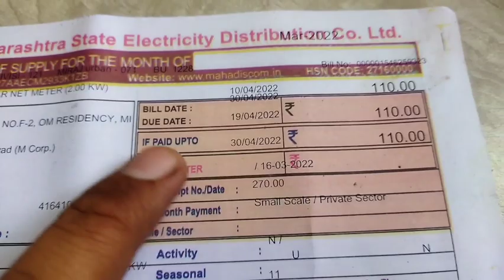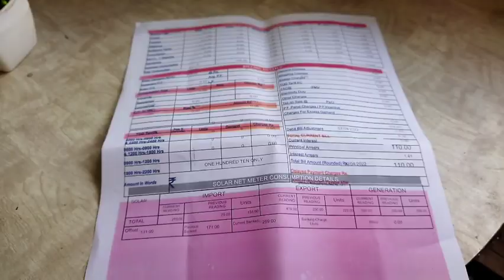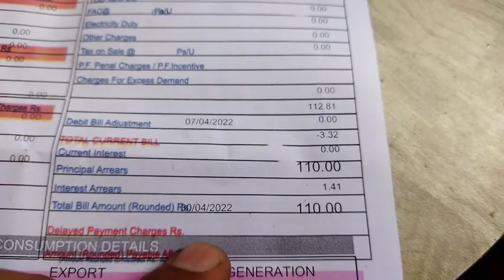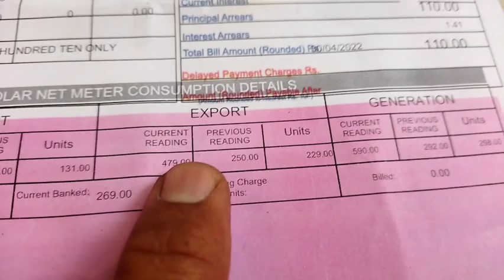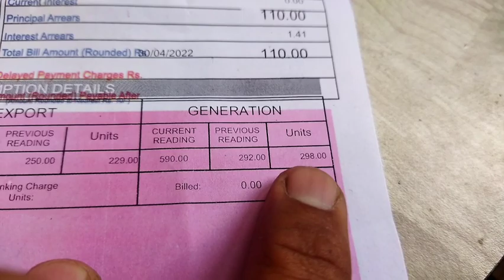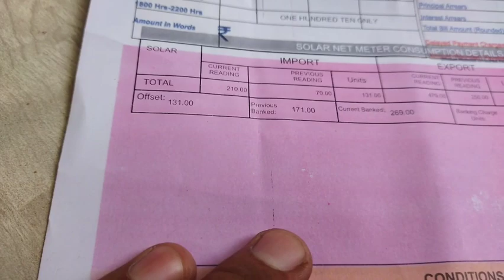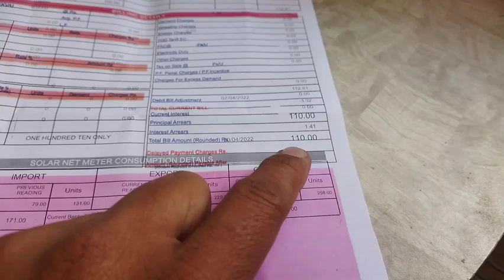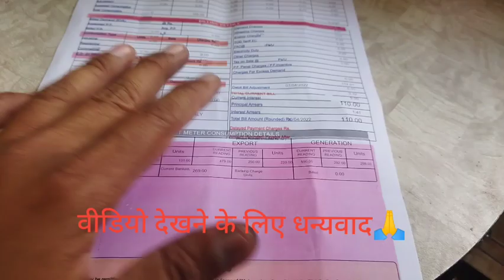2 किलोवाटनेटमीटर सोलर सिस्टम लगवाने के बाद अगले महीने से मेरा लाइट बिल जीरो आना चालू हुआ चैतन्य ELE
2 किलोवाटनेटमीटर सोलर सिस्टम लगवाने के बाद अगले महीने से मेरा लाइट बिल जीरो आना चालू हुआ चैतन्य इलेक्ट्रिकल  मिरज AFTER INSTOLING 2KW NET METRING ONGREED SOLAR SETUP MY 2ND LIGHT BILL IS ZERO 👍

चैतन्य इलेक्ट्रिकल मिरज मार्केट एरिया ईयर IDBI बैंक  अगर आप ज्यदा लाइट बिल से परेशान हो ANI ENQUIRY PLEASE कॉनटेक्ट मी अनिरुद्ध पाठक 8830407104